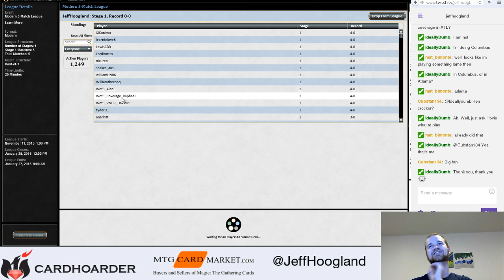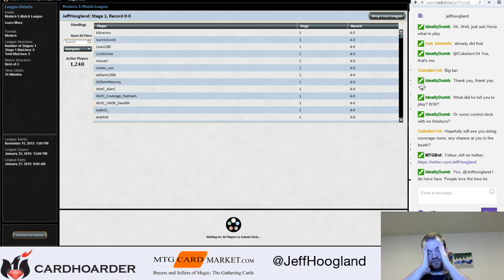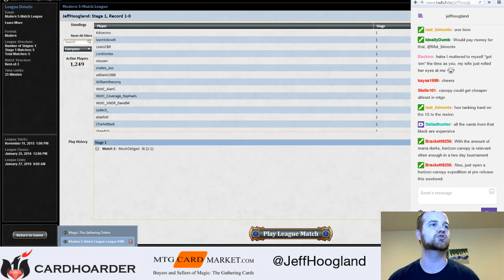SCGTour's #1 Player - Chording for Kiki Jikis (Part 2)